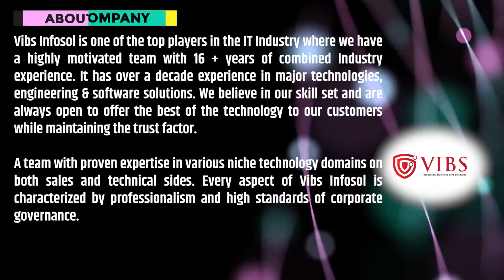We always want to focus on domain expertise to provide the right solutions to customers:VIBS Infosol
"We always want to focus on domain expertise to provide the right solutions to customers"

Vibhore Shrivastava, MD - VIBS Infosol